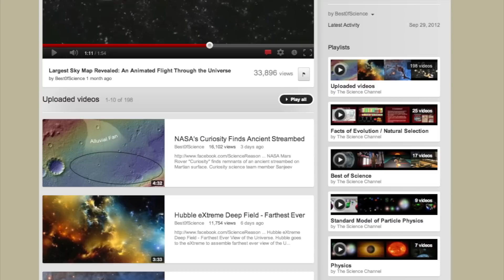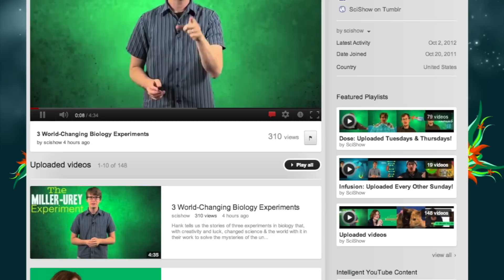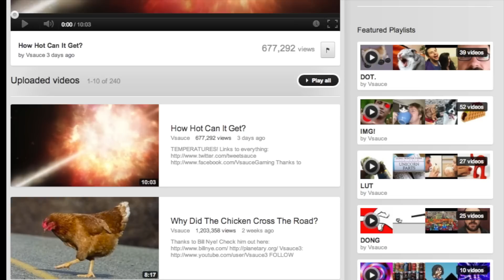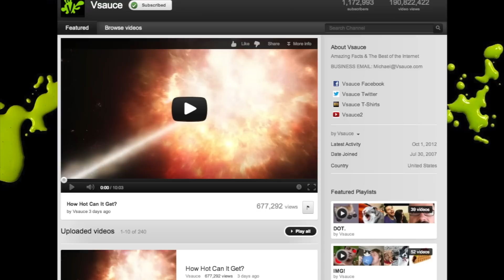Top 5 Science Channels on Youtube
Youtube channels like vsauce
youtube channels like minutephysics
science help
science youtube channels
chemistry help
physics help
im bored on youtube
help me im bored
thing to do on youtube when your bored
bes youtube channels
cool science videos
amazing science videos
cool outer space videos
weird science videos